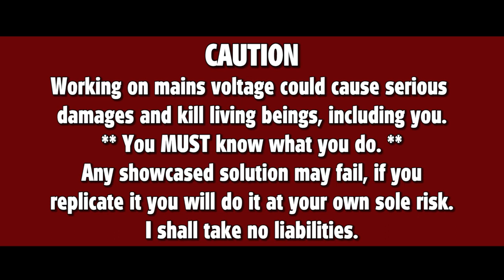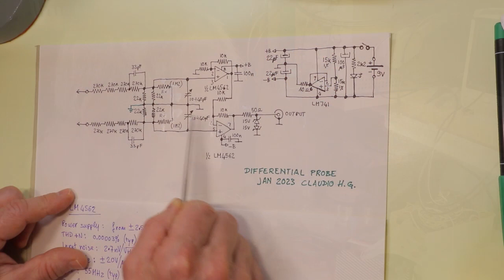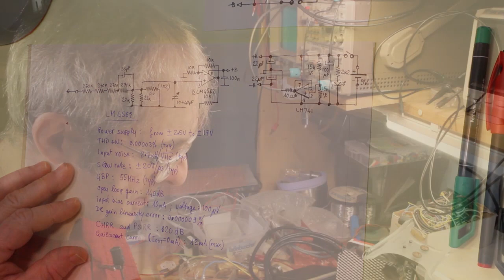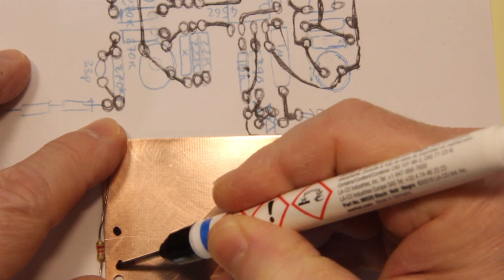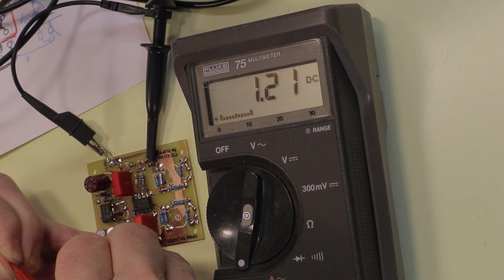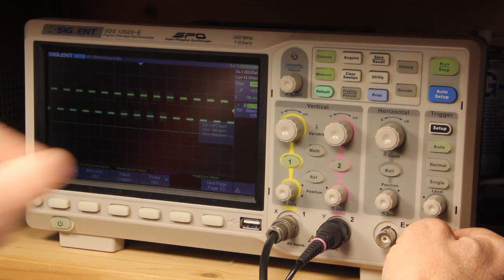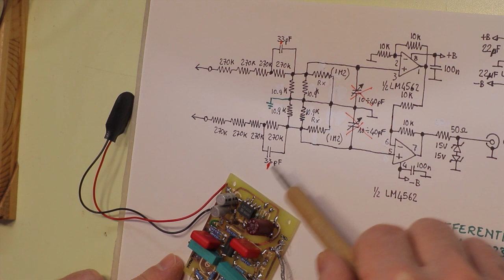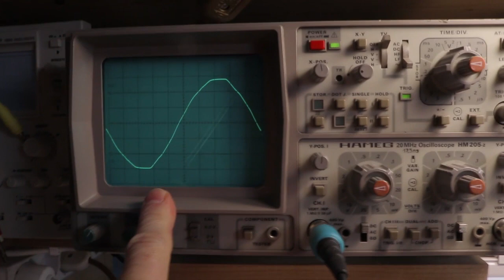DIY Active Differential Probe for your oscilloscope | Do-it-yourself electronics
An active differential probe designed for the measurement and visualization of waveforms of mains voltage (or at mains' voltage level) on a common oscilloscope without running the risk of frying the scope, the probe, or worst yourself!

I've showcased a passive probe, unlike that one this active probe uses only one input channel of the oscilloscope.

The probe run on a 9V battery that lasts about 20 hours (based on Duracell's data sheet calculated for the current drawn by the circuit.)
It features an input impedance greater than 4MΩ, an output impedance of ~50Ω and an attenuation ratio of x200 (200:1). The theoretical maximum input voltage is 800Vp (given by the voltage limit of the resistors used in the attenuator). This allows to take measurements not only on common 230/240Vrms but even at 380/400Vrms (used in Europe), including phase-to-phase on a three phases system.
BEWARE that if you try to make this project yourself you'll do it under your own sole responsibility, I'll take no liabilities! Keep in mind that the circuit's performance and limits heavily depends by the components used and how the circuit has been made. I mounted two of the four resistors of the attenuator on the PCB and has been covered with an insulating resin that is NOT visible in the pictures.

The probe is built around an LM4562 in IA configuration, and a resistive attenuator. Tests confirmed that there is no need for capacitive compensation since the input capacitance is remarkably low (less than 2pF) and the frequency range of interest is about mains frequency (50/60Hz) and its harmonics, so rarely there is the need to read frequencies above 20Khz.
I hadn't the possibility to test the probe for its actual bandwidth, though.

For the sake of simplicity I used common 1% resistors (with 20ppm/C) rated 250V. The "high" voltage must be well separated by the low voltage part. The key point of this probe is the link to ground, or PE (Protective Earth) that provides its safety. It works on both TT and TN systems. The PE is also carried by the oscilloscope, but the provision of a separate connection for grounding (the green banana socket) is important in the case of fault of the cable, the use of a battery powered oscilloscope and the case when the plug is disconnected from the scope.

This probe MUST NOT be used where the line is not protected by a GFCI, RCD or RCCB.